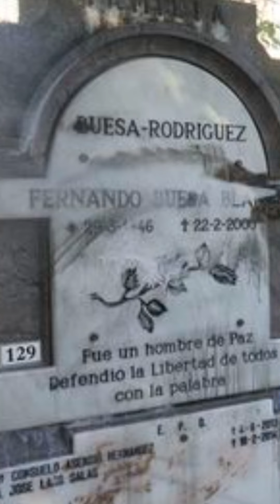PSOEREsETEGAL.S. A.No olvido ni perdón. No a la amnistía.